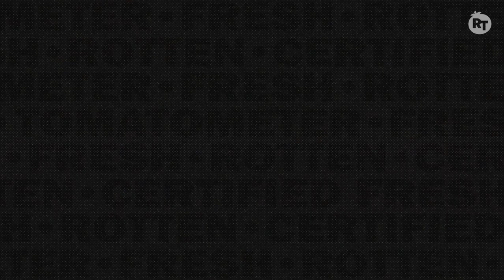'The Mandalorian' Creators on Grogu Maturing with the Force and the Introduction of the Darksaber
The Mandalorian is back! Jon Favreau and Dave Filoni join RT correspondent, Naz Perez and spill all the details about season 3. How has Grogu matured with the force? What does the Darksaber mean? Find out here and let us know what you are most excited for this season.